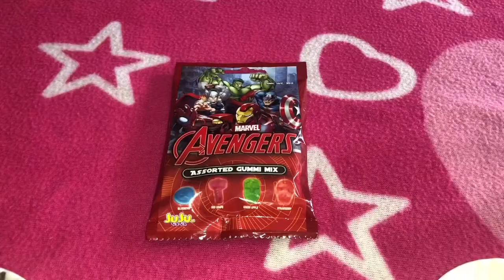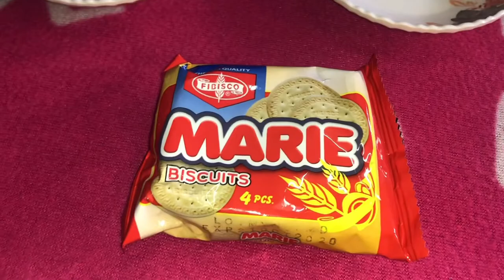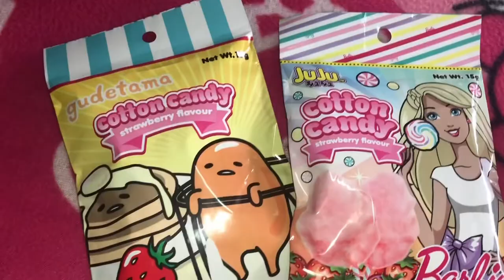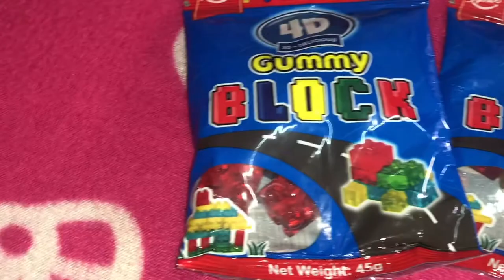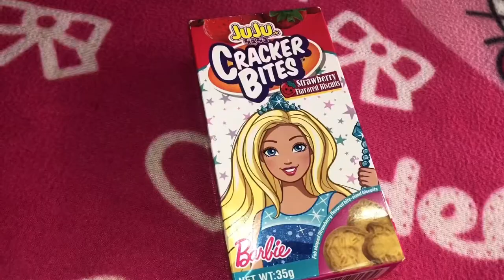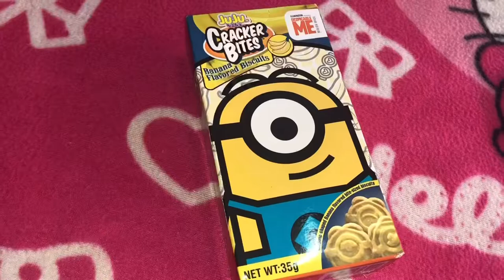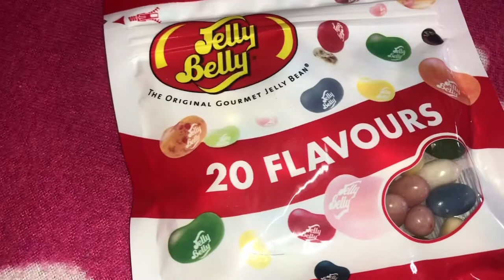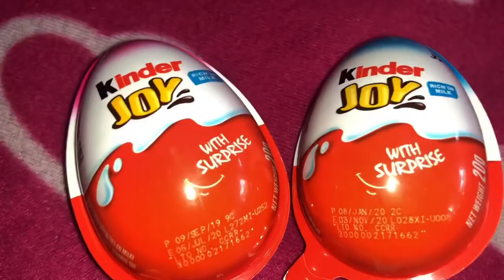VLOG #6 APPROVED OR UNAPPROVED CHALLENGE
This is just a personal opinion. No intention of encouraging or discouraging anyone to buy the product.